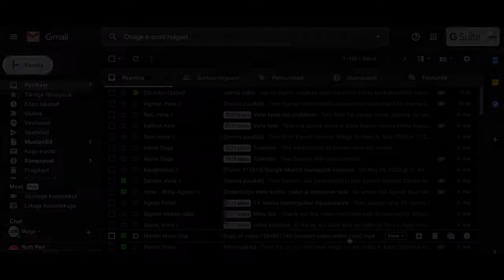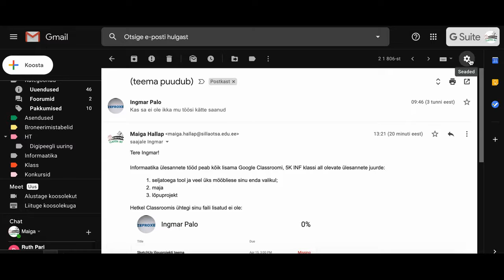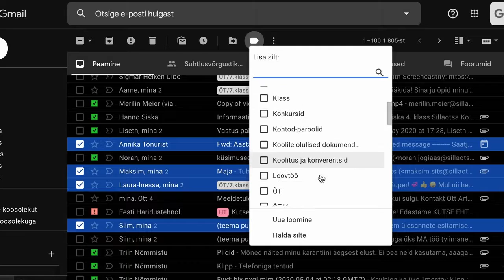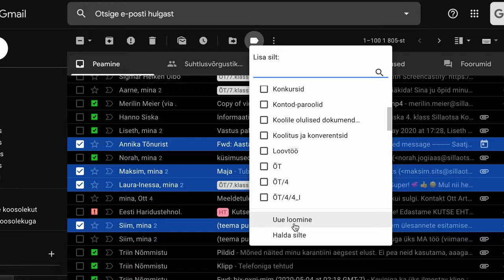Gmail postkasti sisu organiseerimine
Meilidele siltide lisamine.